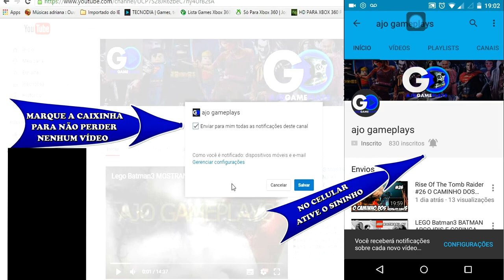LEGO Batman 3 MOSTRANDO TODOS OS PERSONAGENS DAS DLCS #1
Galéra vejam todos os personagens das dlcs blz